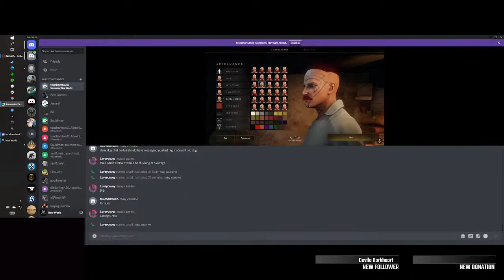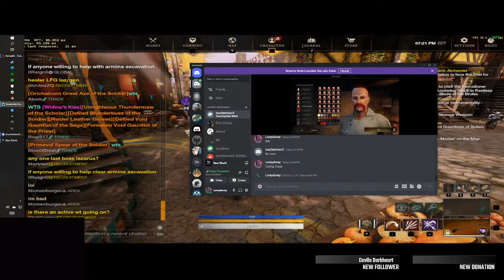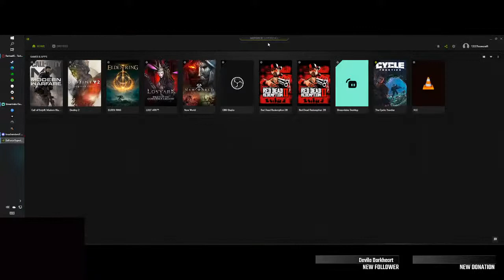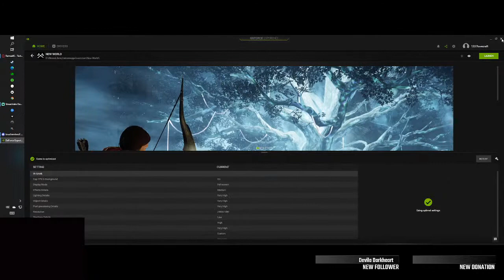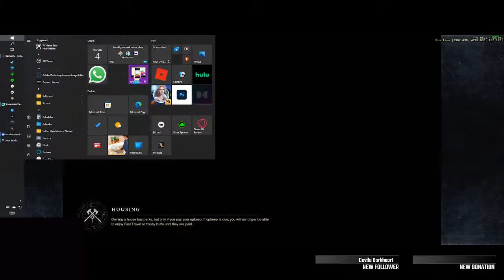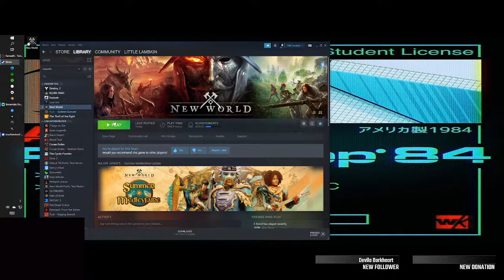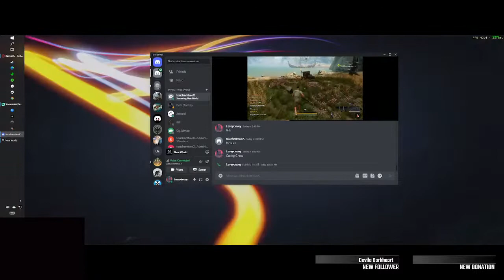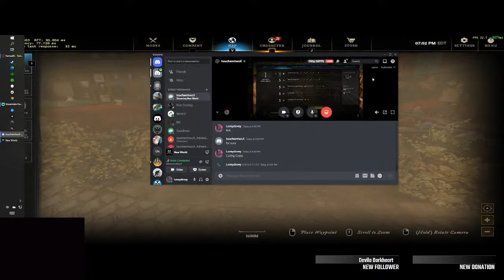new world 1